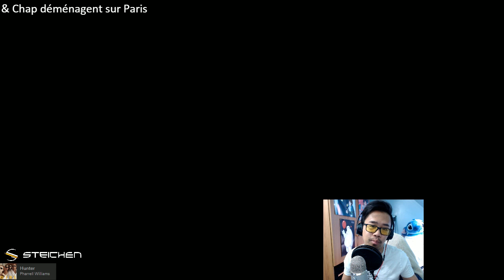LE 254623ème BO Diamant 1 - Game #1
Sejuani vs Kha'Zix League of Legends Ranked Diamant LRB / LE ROI BISOU
grâce au code : LRB.